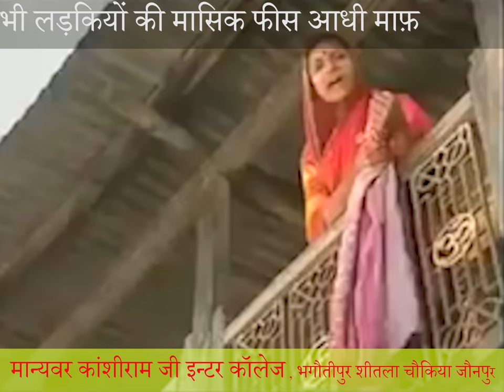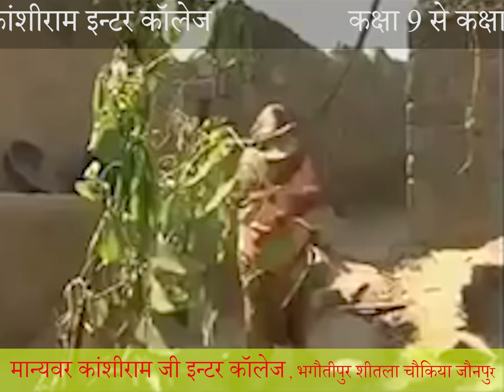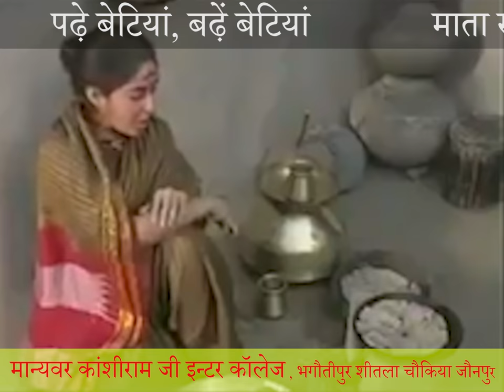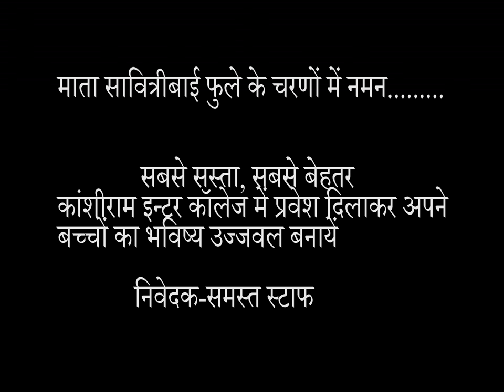कांशीराम कॉलेज, शीतला चौकिया में दिखाया गया राष्ट्रमाता सावित्रीबाई फुले का संघर्ष